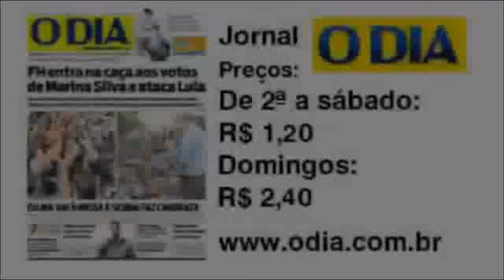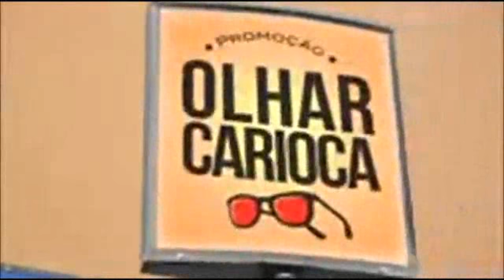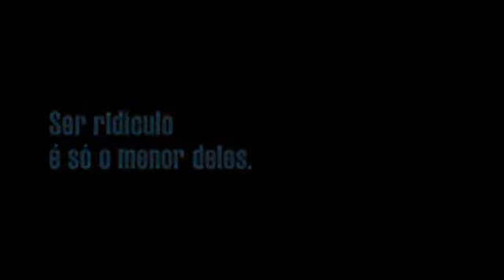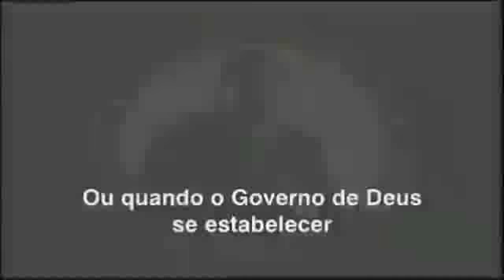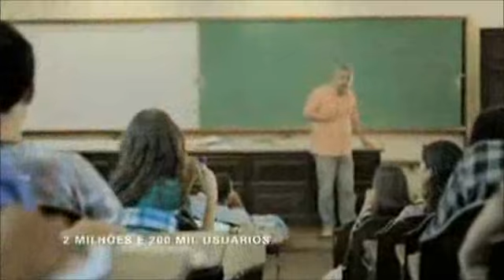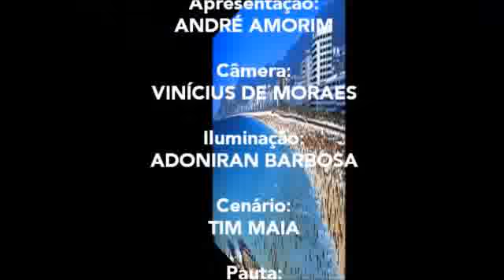Jornal André Amorim 2494